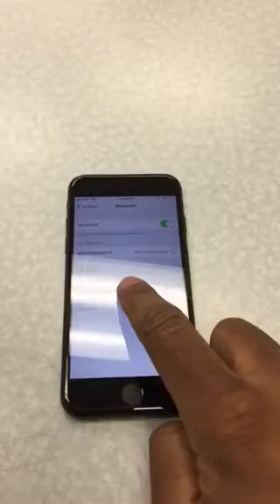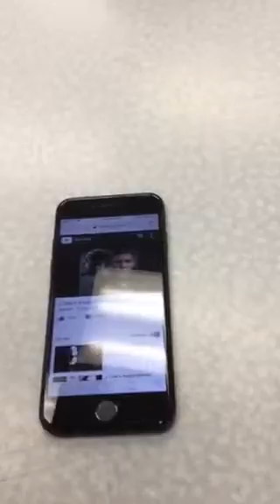Marcus Stewart Bluetooth Connect